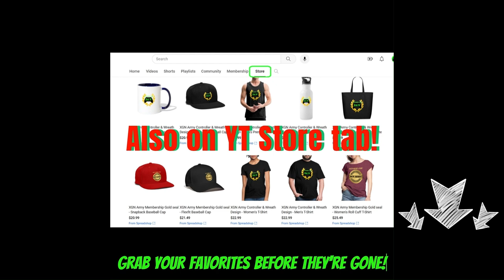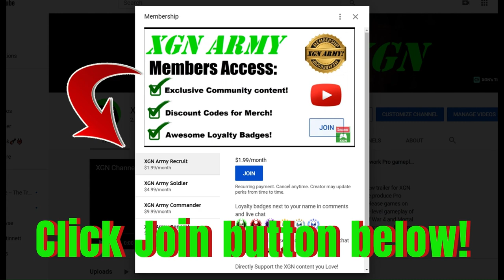Mortal Kombat 1 Invasion Season 6 Living Forest Key item location!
Mortal kombat 1 how to unlock the gate in Living Forest, walkthrough guide for Invasion Season 6 with the key item location. MK1 Invasion Season 6 Living Forest key location. MK1 invasion season 6 keys guide on Xbox Series X.